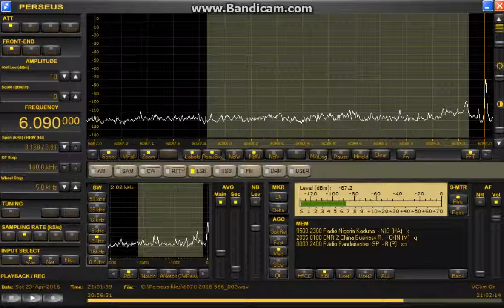memo 6090 kHz Radio Amhara Apr 23,2016